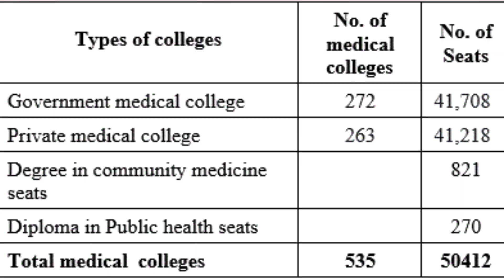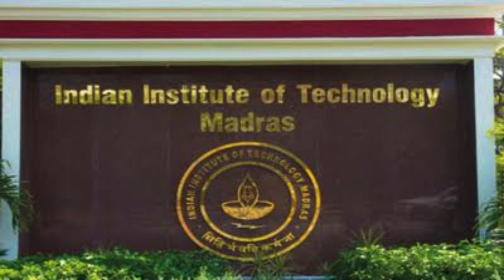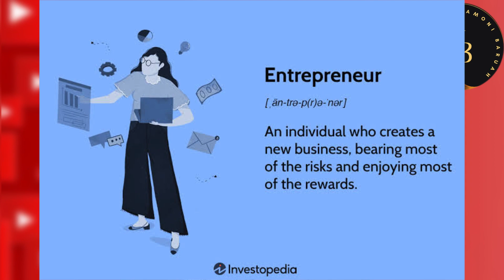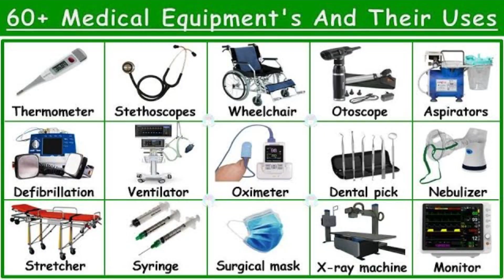Doctor vs Engineer Explained by Dr. Netramoni Baruah in Assamese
Doctor vs Engineer Explained by Dr. Netramoni Baruah

What to study?
Doctor
Engineer
Medical
AIIMS
AMC
GMC
ENGINEERING
NETRAMONI
EXPLAINER
MOTIVATIONAL VIDEO
EDUCATION
IIT
NIT
AEC
JEC
DEC
BVEC

Engineering colleges of Assam
1. Assam Engineering  college
2. Jorhat Engineering college
 3. Jorhat Institute of Science and Technology, Jorhat, Assa
4. Barak Valley Engineering College, Karimganj, Assam
5. Bineswar Brahma Engineering College, Kokrajhar, Assam
6. Golaghat Engineering College, Golaghat, Assam
7. Dhemaji Engineering College, Dhemaji, Assam-787057

Medical College of assam

1. Gauhati Medical College & Hospital, Guwahati
2. Assam Medical College & Hospital, Dibrugarh
3. Silchar Medical College & Hospital, Silchar
4. Jorhat Medical College & Hospital, Jorhat
5. Fakhruddin Ali Ahmed Medical College & Hospital, Barpeta
6. Tezpur Medical College & Hospital, Tezpur
7. Diphu Medical College & Hospital, Diphu